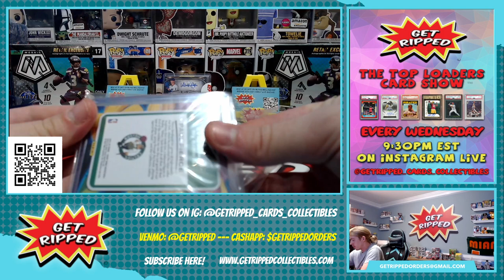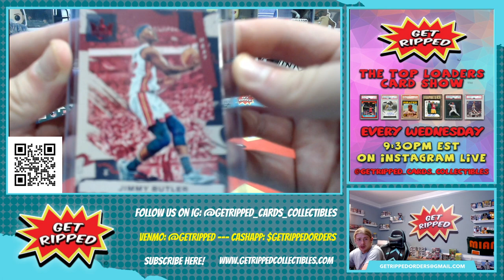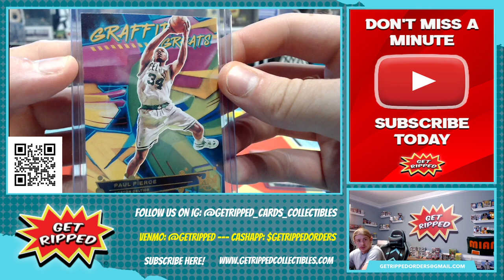Breaker Support Sports Cards Get Ripped Personal Breaks #25